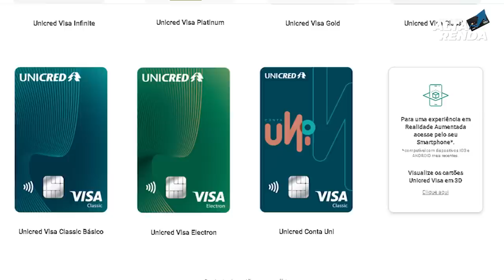💳LANÇAMENTO NOVO CARTÃO VISA INFINITE UNICRED | 1º CARTÃO INFINITE EM UMA COOPERATIVA. LOUNGE KEY.